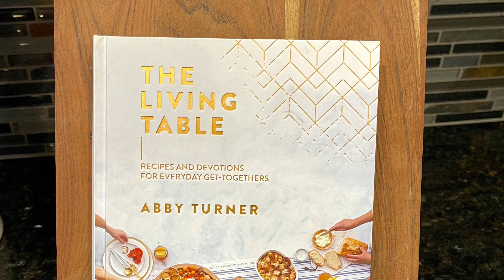Ramekins - Set of 4 - Mary & Martha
There are so many uses for these beautiful ramekins with debossed floral detailing. They are even oven safe up to 350 degrees, microwave, and dishwasher safe.